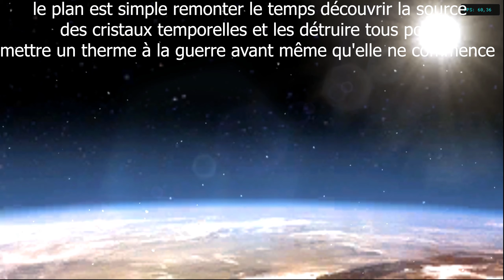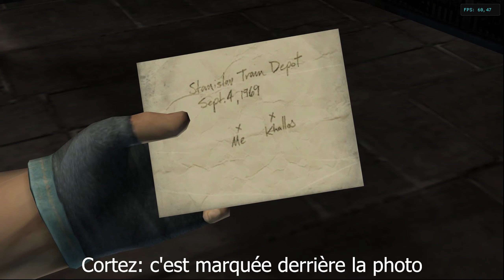TimeSplitters: Future perfect/ easy mode (CH-1-6)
TimeSplitters: Future perfect en mode facile avec 60FPS
TimeSplitters: Future perfect in easy mode with 60FPS
With cutscenes